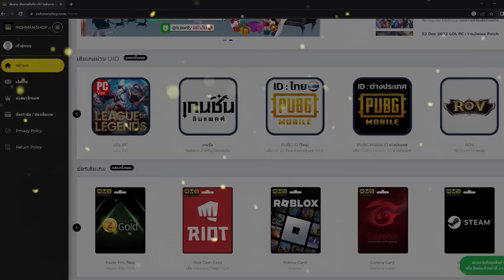รีวิวไอดี 273 อวยจนเปลี่ยนชื่อเป็นตัวละคร! Kazuha จิ๊กดาบพี่เเต๋มมา